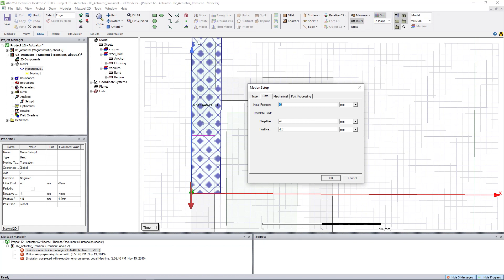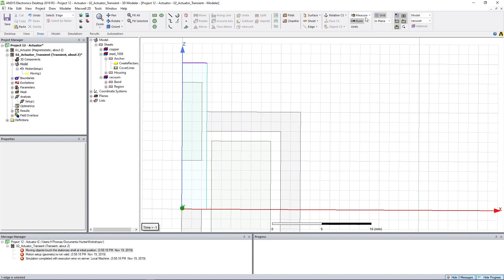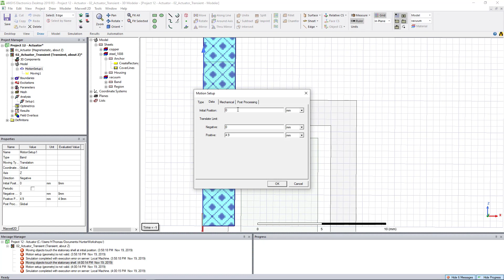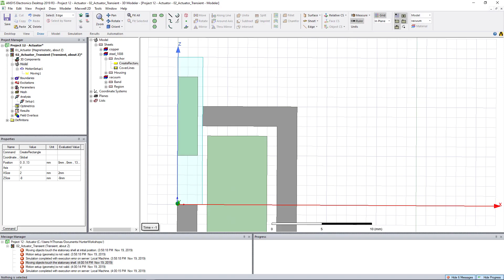Introduction to Bands of Motion for Transient Analysis in Ansys Maxwell-Errors and Fixes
Follow-up video demonstrating common motion set-up errors and methods to fix these errors.